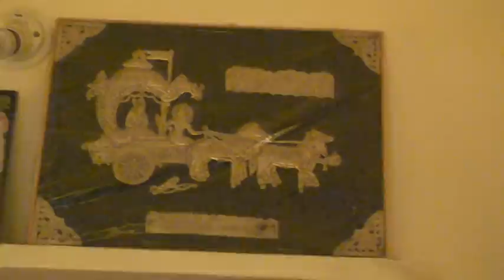2010 REAIN DANDA VEERANJANEYULU HORT COMMISSINOR TV SPEECH